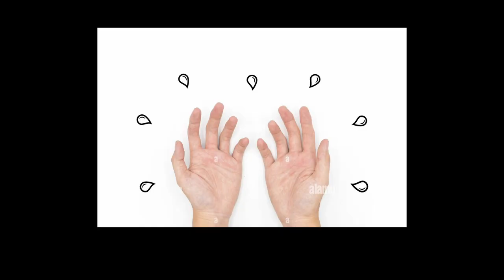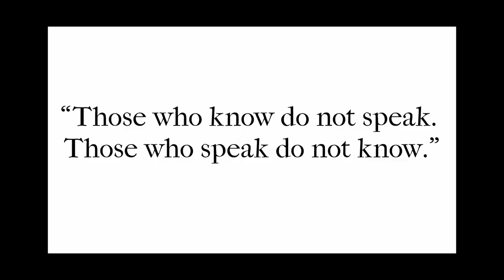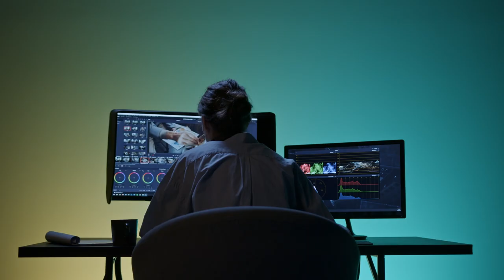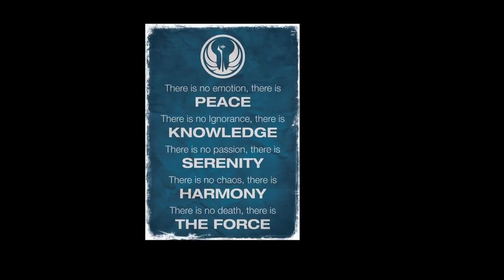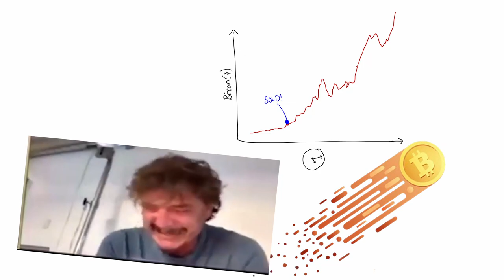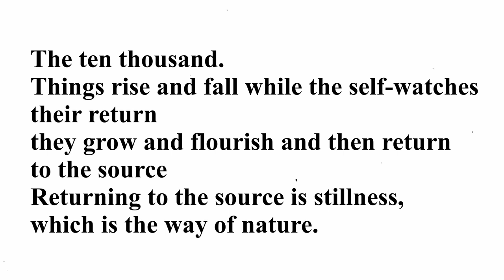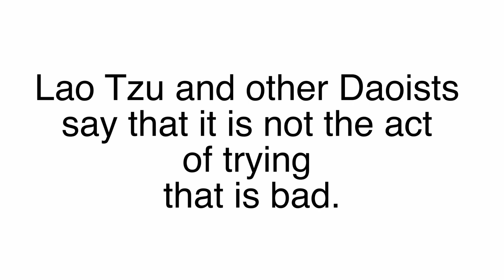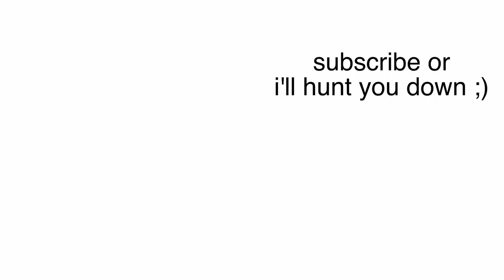Trying is the First Step to Failure: Taoism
Hello world,
Wow, the Dao is so cool. I wish someone would teach me what it was. The Dao is part of Taoism, which in turn is a plethora of both religion and philosophical thought. This video discusses the concepts within Taoism, namely wu-wei and li. The Tao Te Ching is the first book dedicated to the philosophy of Taoism. So what did this book explore? Well Lao Tzu places us into this philosophical domain where he gets us to reflect on our addiction to worldly desires and that we should need find tranquillity in nature.

There are obviously other Taoist texts and ideas which I will talk about in future videos. Stay hungry and foolish kids!